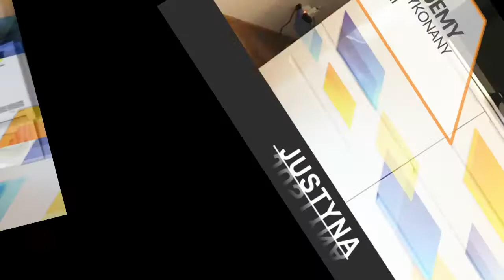Meble kuchenne Grodzisk Mazowiecki Justyna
MebleKuchenne to specjalność firmy Justyna. Oferuje meble do zabudowy wykonywanie na indywidualne zamówienie. W ramach swojej działalności projektuje oraz wykonuje też meble biurowe, zabudowy wnęk, szafy czy meble łazienkowe. Zapewnia wykonywanie pomiarów oraz projektu mebli. Gwarantuje też precyzyjnie wykonany montaż mebli. Prowadzi stolarnię w której świadczy usługi, takie jak formatyzowanie płyt wiórowych, MDF, HDF i fornirowanych, wycinanie łuków i skosów czy oklejanie krawędzi PCV, HPL i okleiną naturalną. Więcej informacji znajdą Państwo na stronie internetowej